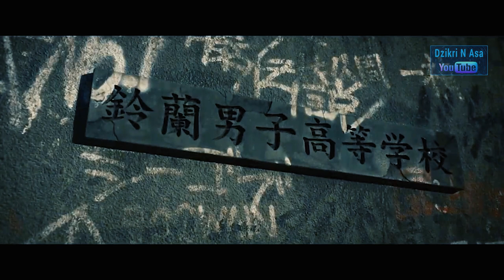Orang Terkuat Murayama & Sachio Tak Muncul di High&Low The Worst 2, Akan Digantikan Kemunculan LAO ?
Profile
Movie: High & Low The Worst 2 (2022)
Romaji: High & Low The Worst 2
Japanese: HiGH&LOW THE WORST 2
Director: Sigeaki Kubo
Writer: Hiroshi Takahashi, Norihisa Hiranuma, Shoichiro Masumoto, Kei Watanabe
Producer: Hiroyuki Ueno, Naoto Fujimura, Norihisa Hiranuma, Yosuke Kiguchi
Cinematographer: Koji Matsuura
Release Date: October 4, 2022
Runtime: 125 min.
Genre: Action
Distributor: Shochiku
Language: Japanese
Country: Japan
Notes
Related titles (drama series):
High & Low The Story of S.W.O.R.D. (NTV / 2015)
High & Low Season 2 (Hulu / 2016)
High & Low The Worst Episode.0 (NTV / 2019)
6 From High & Low The Worst (NTV / 2020)
Related titles (movies):
Road To High & Low (2016)
High & Low The Movie (2016)
High & Low The Red Rain (2016)
High & Low The Movie 2 End of Sky (2017)
High & Low The Movie 3 Final Mission (2017)
DTC Yukemuri Junjo hen From High & Low (2018)
High & Low The Worst (2019)

High&Low The Worst 2 adalah film aksi Jepang tahun 2019 & 2022 yang disutradarai oleh Shigeaki Kubo . [1] Dengan kolaborasi dengan manga Worst karya Hiroshi Takahashi , manga ini menceritakan kisah perang antara Oya Koukou (Oya High School) dari dunia High&Low dan Housen Academy dari dunia Worst and Crows . [3] Ini adalah film keenam darifranchise High&Low dan spin-off yang memperbarui franchise dengan menambahkan selusin karakter baru ke dunia High&Low . [3]
Ide High&Low The Worst pertama kali terungkap di akhir film High&Low sebelumnya , DTC -Yukemuri Junjou Hen- dari High&Low , dengan klip video kecil yang mengungkapkan bahwa akan ada perang antara Oya Koukou (Oya High School) dan Housen Akademi. [3] [4] Secara resmi diumumkan pada 19 Februari 2019, dengan pengaturan hari rilis menjadi 4 Oktober di tahun yang sama. [3] Sebelum film tersebut dirilis, serial TV, High&Low The Worst Episode.O , ditayangkan di NTV mulai 17 Juli 2019 untuk memperkenalkan dunia High&Low The Worst. [5] [6]
Pemain ansambel High&Low The Worst termasuk beberapa anggota Jr. Exile , Kazuma Kawamura , Hokuto Yoshino , Ryu , Hayato Komori , dan Yuta Nakatsuka misalnya, sementara aktor seperti Jun Shison dan Yuki Yamada dan juga bergabung dengan para pemain. [4]

High&Low The Worst tayang perdana di Tokyo pada 19 Agustus 2019.  [7] Film ini meraup 1,25 miliar yen di Jepang. [2]
sinopsis/cerita/alur/plot:
Yoshiki Murayama telah menjadi pemimpin Oya Koukou (SMA Oya) untuk sementara waktu, dan dia sekarang bosan tanpa tantangan di dalam sekolah yang ganas. Seperti itu adalah jawaban atas kebosanannya, Fujio Hanaoka, seorang siswa baru yang dipindahkan ke Sekolah Penuh Waktu Oya Koukou (SMA Oya) , memiliki ambisi untuk menantang Murayama dalam pertarungan satu lawan satu suatu hari setelah dia memperoleh posisi pemimpin Sekolah Penuh Waktu . Namun, ada banyak orang lain di Sekolah Penuh Waktubertujuan untuk posisi kepemimpinan yang sama. Mereka adalah tim peringkat teratas Yosuke Todoroki, Shibaman, dan Tsuji; Nakagoshi dan Nakaoka, yang masing-masing memimpin siswa tahun kedua dan tahun pertama; faksi Yasu-Kiyo yang dipimpin oleh Yasushi dan Kiyoshi, yang menjadi terkenal melalui gaya bertarung gila mereka. Sebagai generasi baru, Fujio, bersama dengan teman masa kecilnya Tsukasa dan antek Jamuo, telah memasuki periode Negara Perang dari Sekolah Penuh Waktu.

Sementara itu, di kota Toarushi yang agak jauh, Akademi Housen, pasukan skinhead terkuat, yang dipimpin oleh pemimpinnya Sachio Ueda, mendapatkan kekuatan. Empat Raja Surgawi Housen (umumnya dikenal sebagai Ozawa Hitoshi), Odajima, Sawamura, Jinkawa, dan Shida, bersama dengan anak buah Sabakan yang muda dan banyak akal, telah mengumpulkan pasukan Housen terkuat yang pernah ada. Suatu hari, siswa Housen tiba-tiba diserang oleh pria yang mengaku sebagai siswa Oya Koukou (SMA Oya), sementara pada saat yang sama, seorang siswa dari Oya Koukou (SMA Oya) juga diserang oleh pria yang mengaku sebagai murid Housen. . Akibatnya, kedua sekolah menjadi bermusuhan satu sama lain.

Dua sekolah, Oya Koukou (Sekolah Menengah Oya), yang penuh dengan individualistis tetapi sangat kuat, dan Akademi Housen, yang diselenggarakan secara monolitik, bentrok di tepi sungai saat senja, dan pertempuran puncak abad ini. akan segera dimulai! [8]
karakter :
Kazuma Kawamura Hokuto Yoshino Kohei Fukuyama Ryuji Sato Satoshi Uekiya
Fujio Hanaoka Tsukasa Takagi Jamuo Yasushi Kiyoshi
Fuju Kamio Ken Nakajima Goki Maeda Ryu Takahide Suzuki
Nakagoshi Nakaoka Yosuke Todoroki Shibaman TsujiYuki Yamada Takayuki Suzuki Wataru Ichinose Sho Kiyohara Ken Aoki
Yoshiki Murayama Hideto Furuya Torataro Seki Nakabayashi NakakukiSyo Jinnai
NakazonoJun Shison Akihisa Shiono Yo Aoi
Sachio Ueda Yuken Odajima
Kanta Sato Taiki Sato